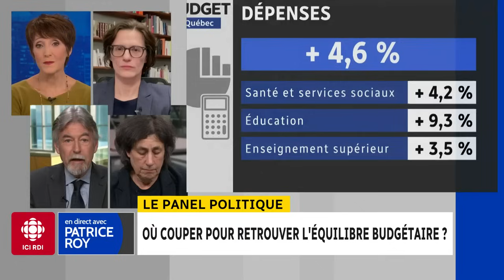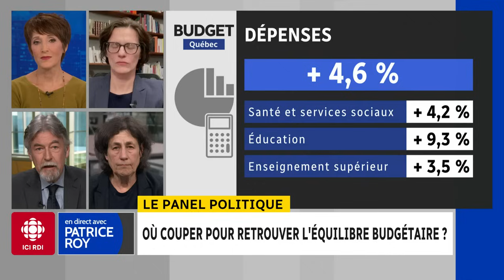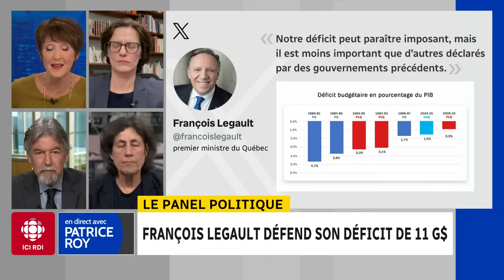Le panel politique du 14 mars 2024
Nos panélistes Hélène Buzzetti, Michel David et Chantal Hébert analysent l’actualité politique du jour.

Au menu :

- Budget du Québec : feux jaunes des agences de notation;
- Rencontre entre François Legault et Justin Trudeau demain.